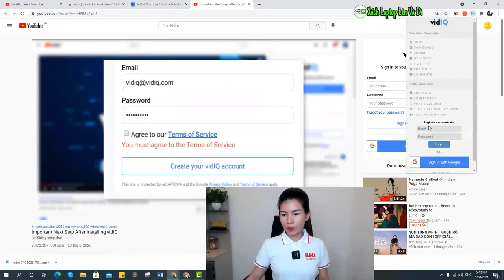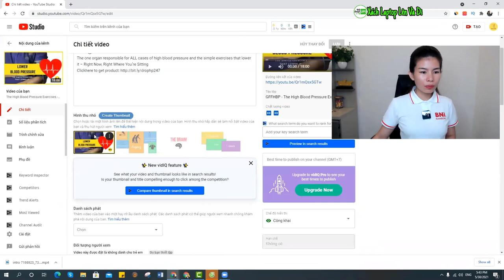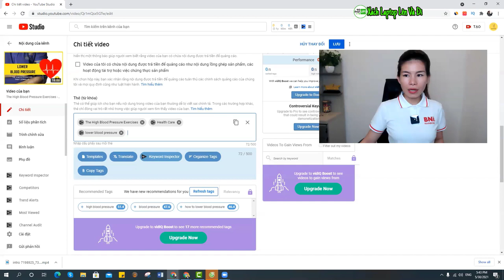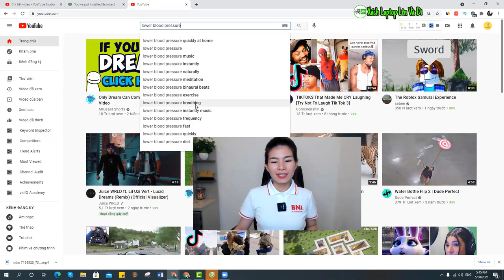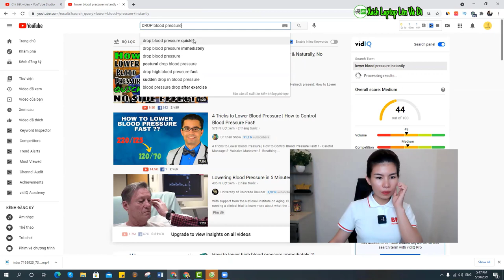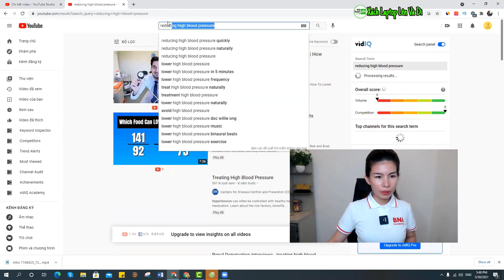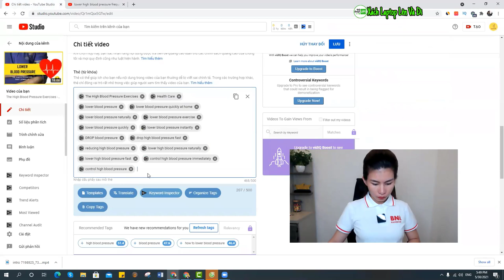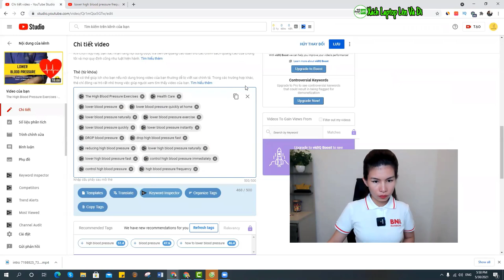Hướng dẫn tìm từ khóa SEO youtube và cài công cụ VIDiq| (BÀI 7) Kiếm tiền online Tomato Hường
Hướng dẫn tìm từ khóa seo kênh youtube
Giúp video của bạn có đủ đủ điều kiện để lên top tìm kiếm. Cách đơn giản để tìm từ khóa. Dành cho những bạn đang kiếm tiền youtube, kiếm tiền online